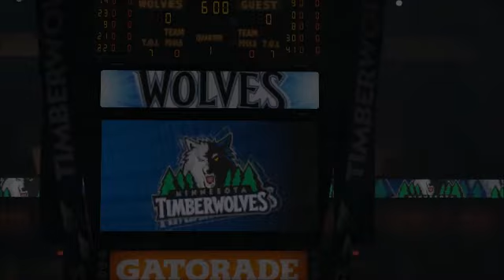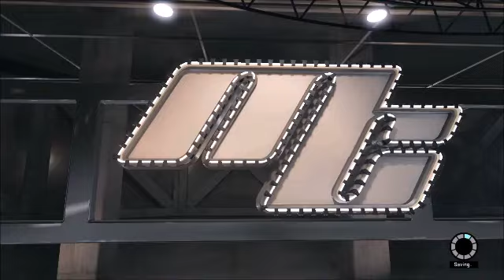lets play NBA2K15 part 2 im playing like shit !